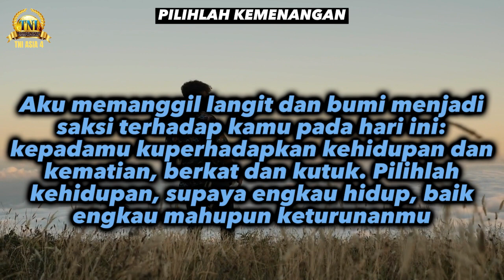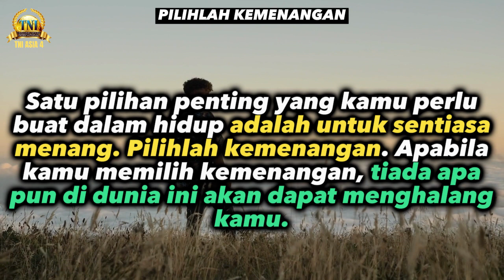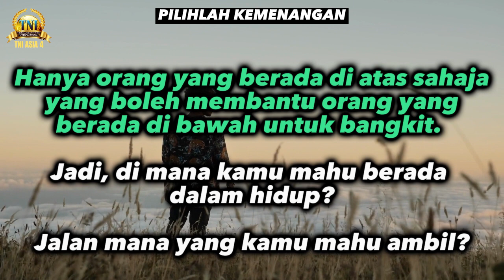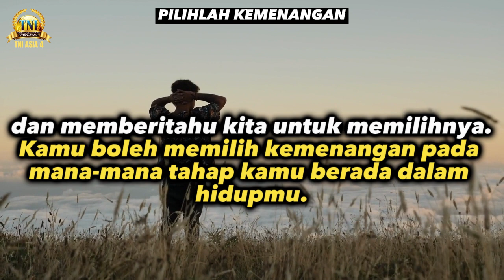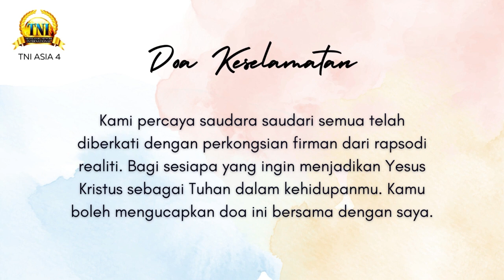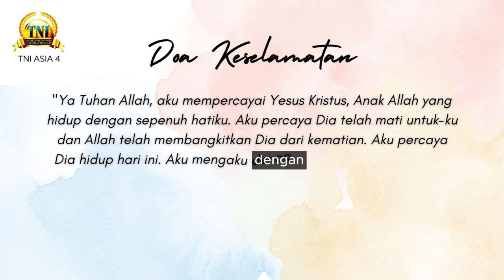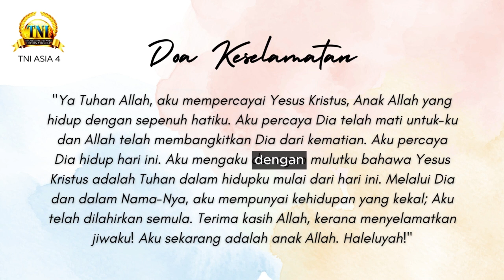PILIHLAH KEMENANGAN ||| 04 OKTOBER 2023 RAPSODI REALITI PASTOR CHRIS